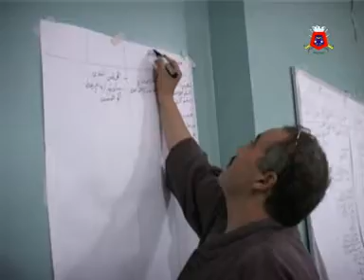المنتدى السنوي الخامس لجمعيات تيزنيت (الجزء9)